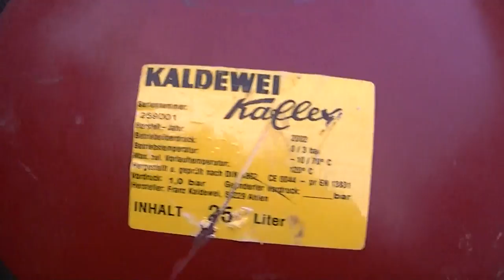Tanki 031 Klangschalen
Tanki No. 031 im Klangschalenstadium ;)